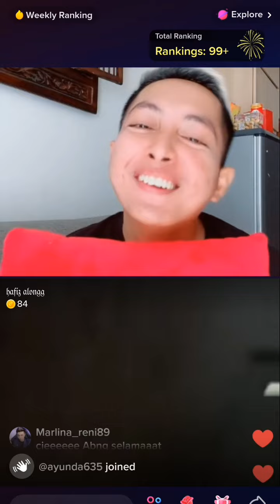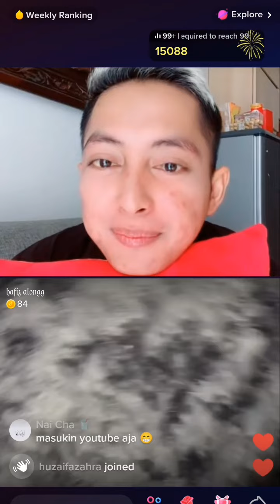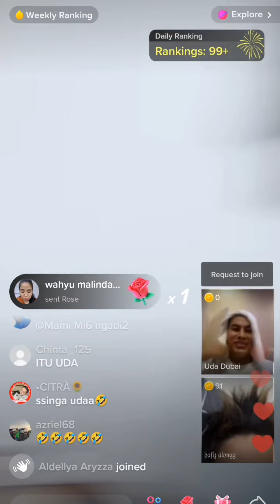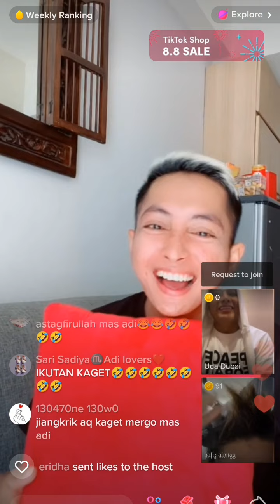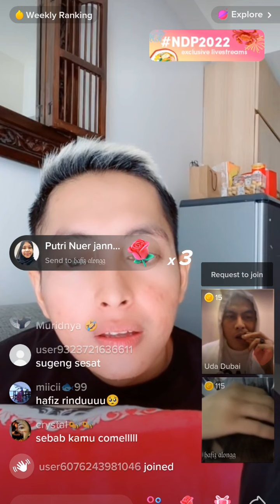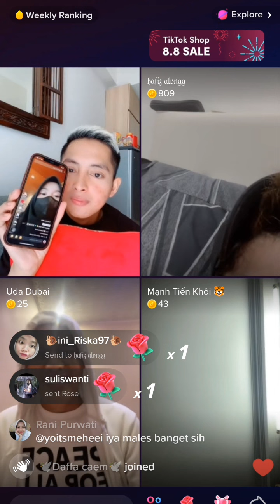𝐬𝐩𝐢𝐥 𝐝𝐢𝐤𝐢𝐭 𝐚𝐣𝐚 𝐲𝐚𝐡 𝐦𝐨𝐛𝐢𝐥 𝐛𝐚𝐫𝐮 𝐡𝐚𝐟𝐢𝐳.